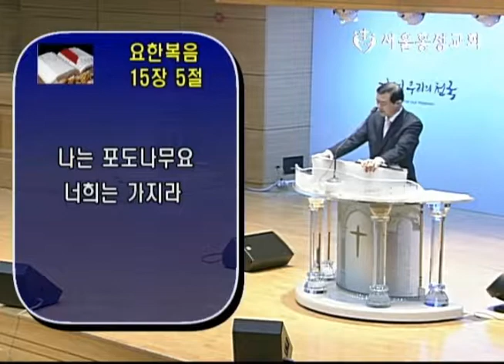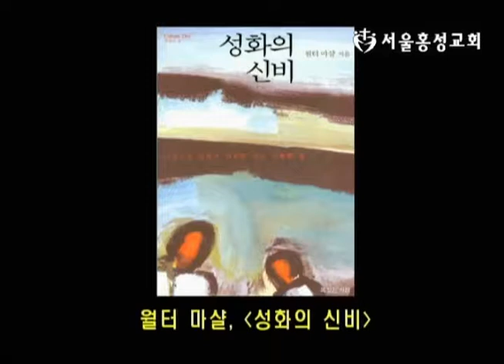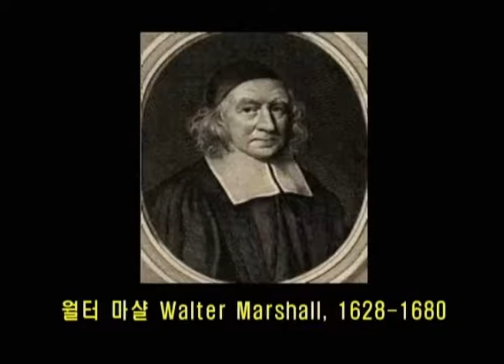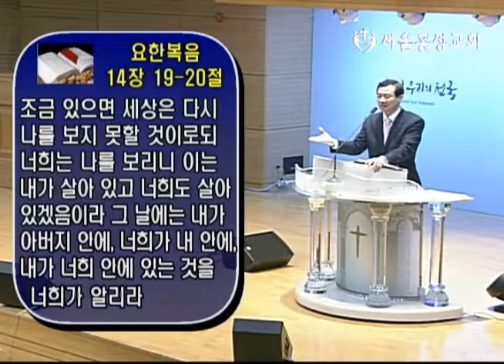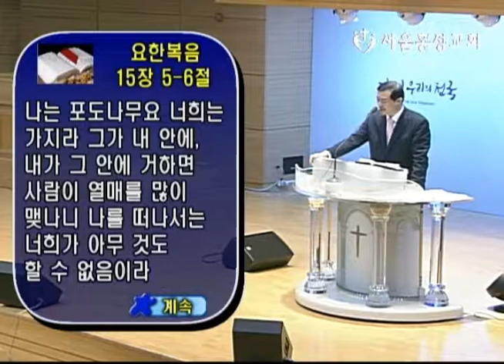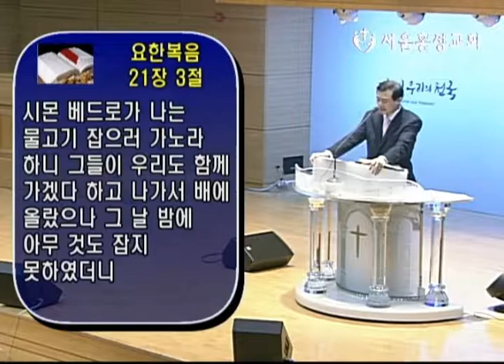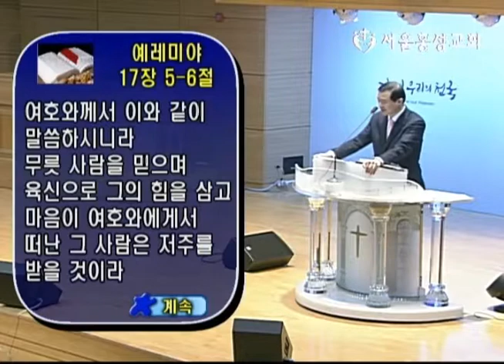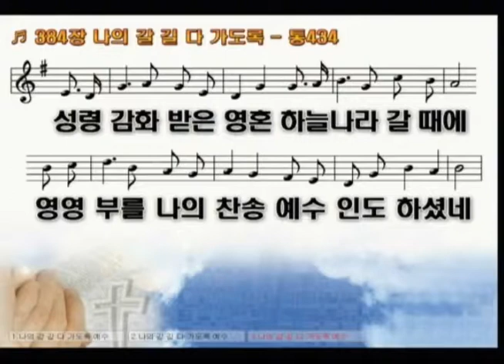서경철 담임목사 - “풍성한 인생 열매를 위하여 ② - 포도나무 가지의 황홀함”[20190203]서울홍성교회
주일 오전 예배 설교
설교: “풍성한 인생 열매를 위하여 ② - 포도나무 가지의 황홀함”